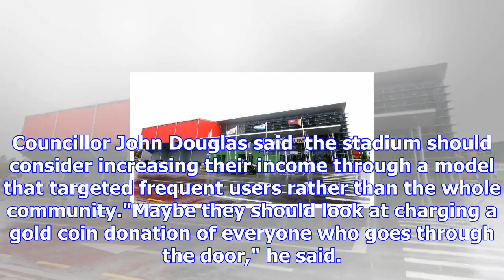Southland district council denies stadium southland's request for funding increase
EUGENE BONTHUYS Last updated 19:44, November 23 2017 Stadium Southland had its application for incre...